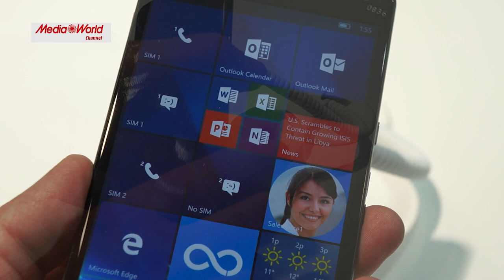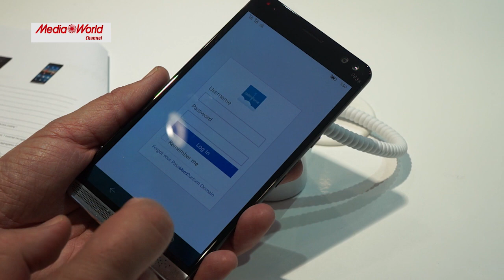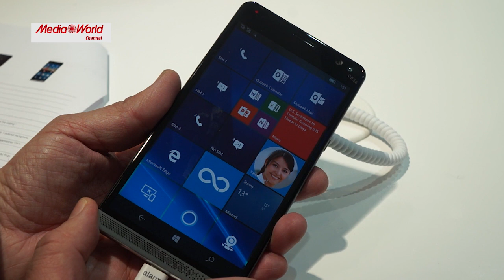HP Elite x3 con Windows 10 - Anteprima MWC 2016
HP Elite x3 è una delle proposte più interessanti viste al MWC 2016 di Barcellona. Parliamo di un Phablet dotato di Windows 10.
Visto l'equipaggiamento hardware e software, possiamo dire che ci troviamo di fronte ad un ottimo prodotto pensato per il business e non solo.
Guardate la nostra video anteprima direttamente dal Mobile World Congress di Barcellona!